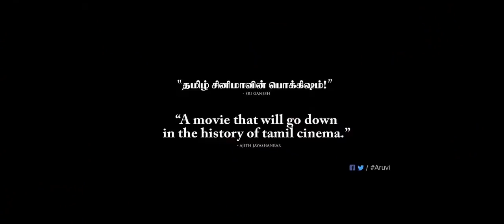Aruvi Trailer-ADITI BALAN-ARUN PRABHU PURUSHOTHAMAN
IT IS AN UNOFFICIAL TRAILER OF MOVIE ARUVI
best movie and teamwork
worldwide release in theatres on DECEMBER 15
ALL SEE IN THEATRES